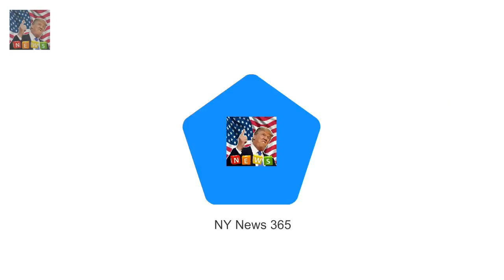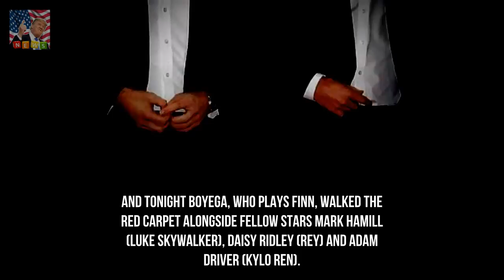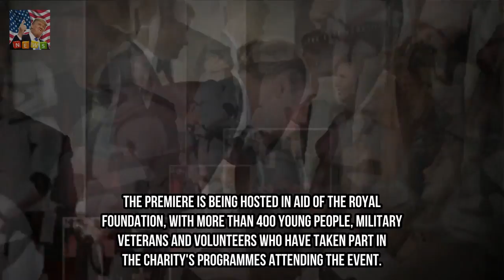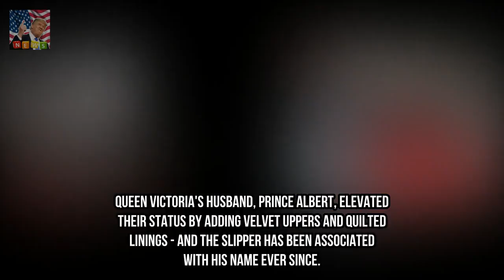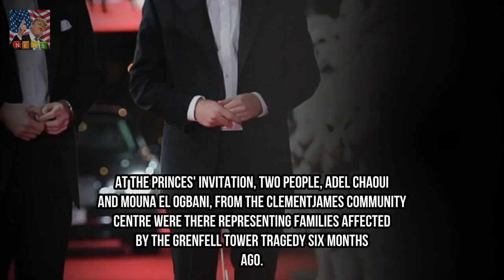William and Harry attend Star Wars premeire in London Breaking News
Duke of Cambridge and Prince Harry have bit parts in Star Wars: The Last Jedi The two Princes recorded the scene when they visited the set in April 2016 Latest installment of the Star Wars franchise stars Jogn Boyega and Daisy Ridley Stars including Alexandra Burke flooded the red carpet at Royal Albert Hall The Force was strong in London tonight as the Duke of Cambridge and Prince Harry joined a host of famous faces for the premiere of Star Wars: The Last Jedi.